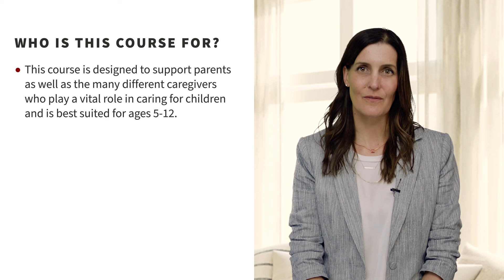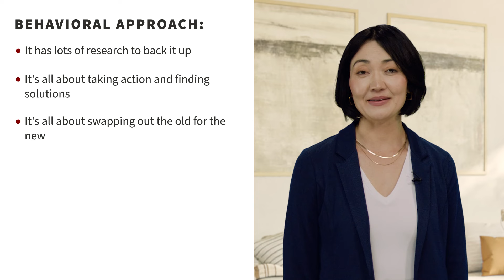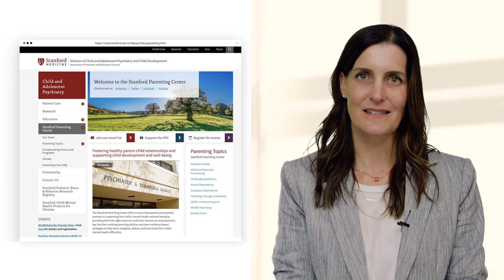Managing Challenging Behaviors: An On-Demand Course for Parents and Caregivers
This program delves into practical strategies, insights, and approaches for addressing your child’s challenging behaviors and fostering harmony in your family dynamic. The course contains four self-paced instructional modules, including videos, reflection exercises, and other resources that will support your learning journey. This course is taught by Stanford University School of Medicine faculty and staff.

Recommended for caregivers of children ages 5-12 years old.